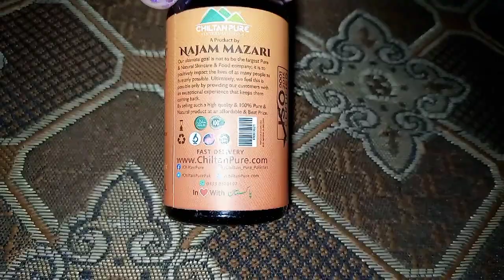Chiltan pure || vitamin c serum and carrot clay || khanum vlogs